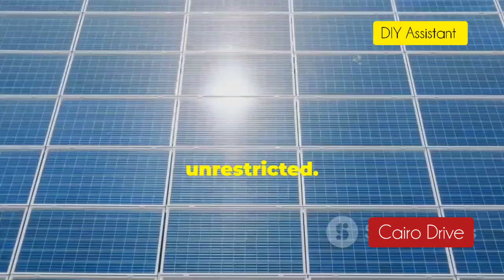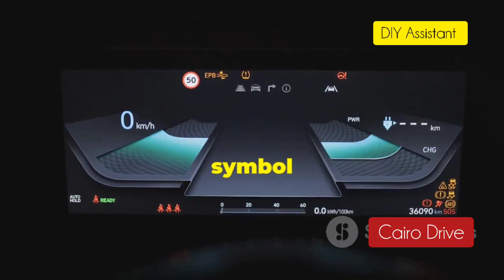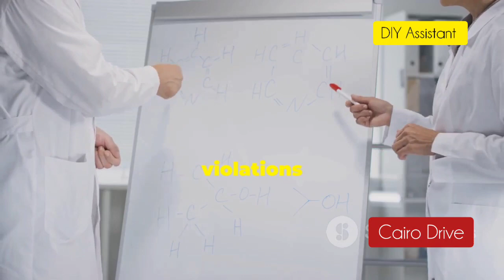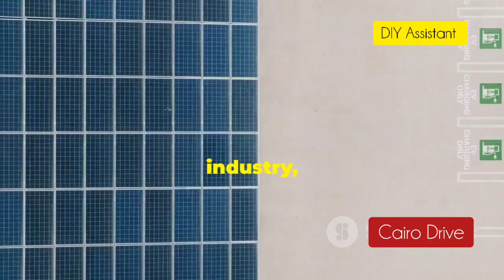Africa Self-Powered EV Set To Drive From ZIMBABWE To CAIRO Cooked Scepttic!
Witness history in the making as Maxwell Chikumbutso unveils his revolutionary car, set to challenge the limits of technology and redefine what's possible! This astounding vehicle is poised to embark on an unprecedented journey from Zimbabwe to Cairo—spanning 4,710 miles (7,580 km) without the need for charging infrastructure. Just as Carl Benz's wife famously drove the first horseless carriage, this epic drive symbolizes Africa's resurgence in groundbreaking technology. Join us live as we document every moment of this historical event that could disrupt the entire automotive industry, leaving giants like Tesla and BYD in awe. Don’t miss your chance to be part of this transformative moment!

OUTLINE:

00:00:00 A New Dawn in Africa
00:02:16 Echoes of Bertha Benz
00:02:54 A Symbolic Destination
00:03:27 7,580 Kilometers on a Single Charge
00:05:15 The Promise of Limitless Energy
00:05:49 Whispers of Doubt
00:08:09 Africa's Reclaimed Legacy
00:08:43 The World Watches and Waits
00:09:15 A Legacy in the Making